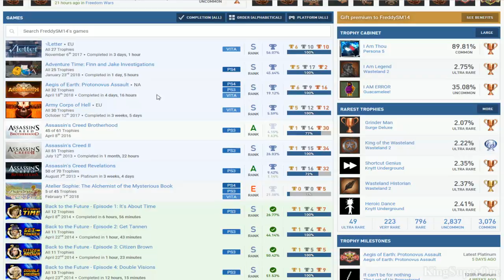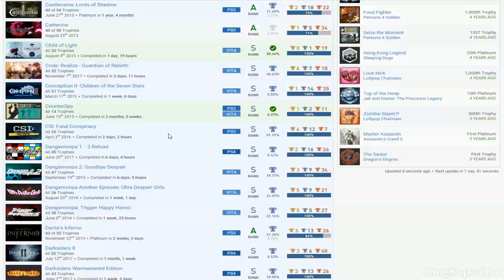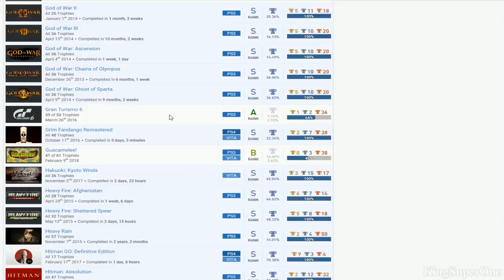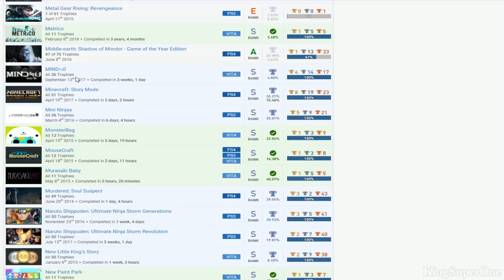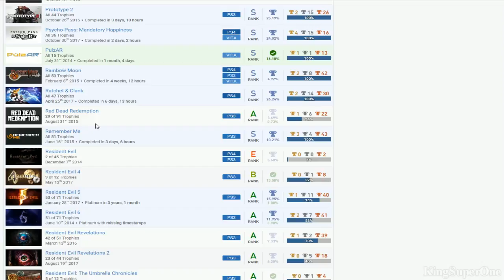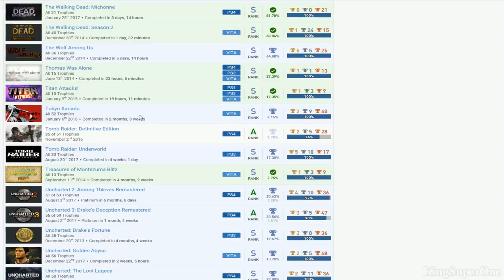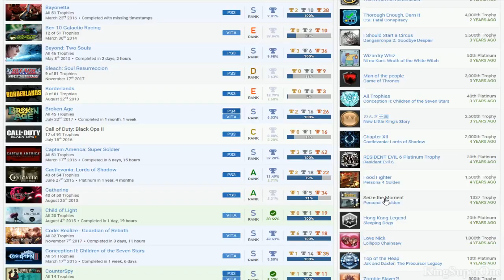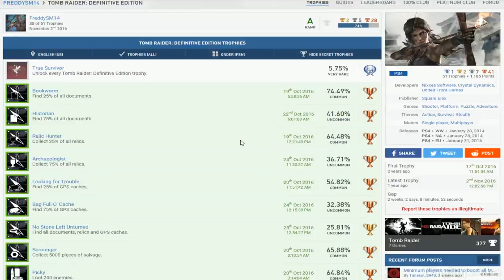FreddySM14 | (Bias) PSN User Trophy Review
Good:
*Wasteland 2, Mind Zero, Rainbow Moon, Lone Survivor
*Danganronpa, God of War, inFamous, Sam & Max Series
*Surge Deluxe, Knytt Underground, Destiny of Spirits, Metrico, Wake-up Club, Treasures of Montezuma Blitz

Bad:
*Call of Duty: Black Ops II
*Play Prototype